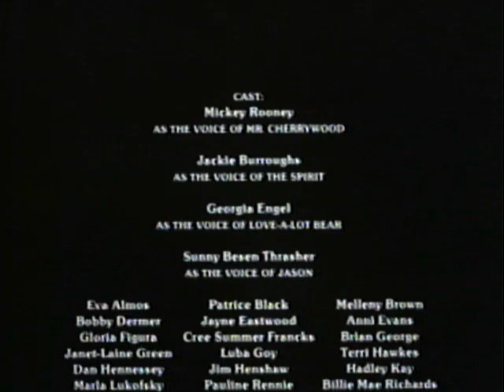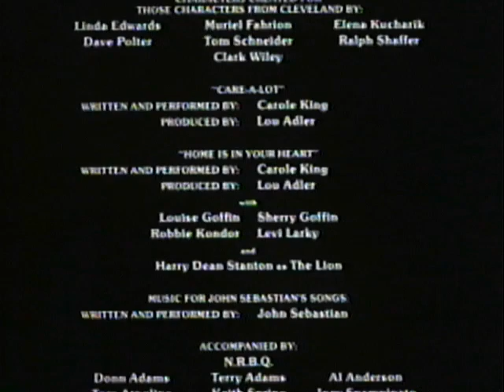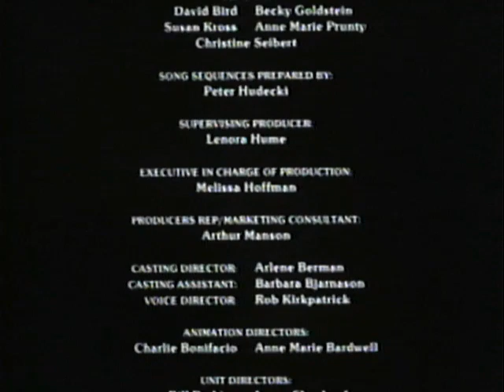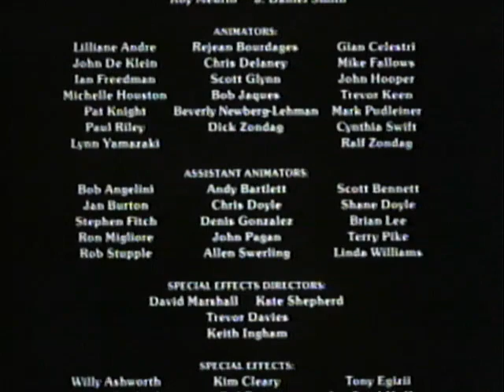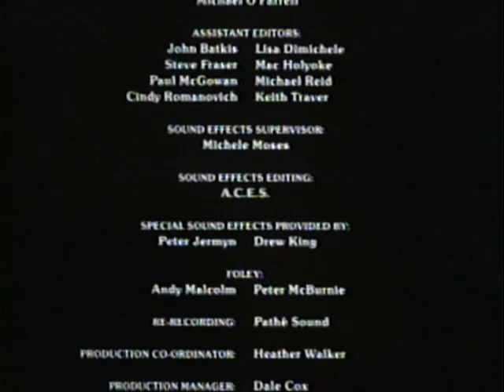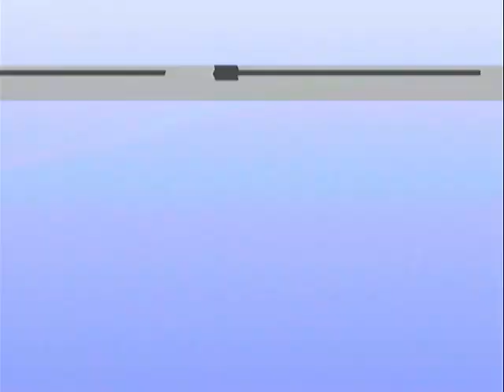Closing To The Care Bears Movie 2000 VHS (Version #2)